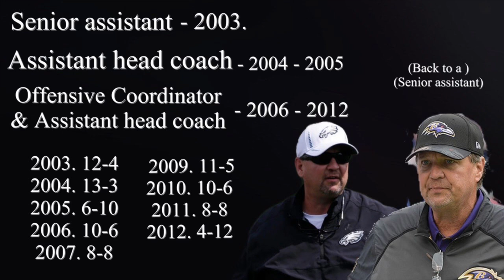Philadelphia Eagles | Jason Peters ✊ | Marty Mornhinweg back, No play calling just to help Doug out!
The Philadelphia Eagles made a tough decision with Jason peters but it had to be done. I love the guy and wish him the best of luck this time to see Andre Dillard! Marty Mornhinweg Won’t save the photo of the Eagles but I think will help Doug Pederson in certain situations.